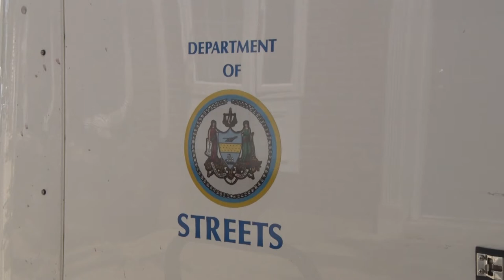Mechanical Broom Cleaning Program